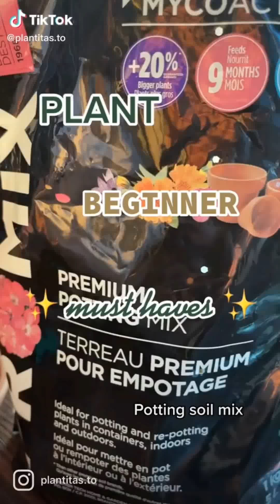Underrated Plant Tiktoks To Thank You For 1000 Subs|Plantiful ♡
I am your favourite plantok youtuber and the person you watch when you're needing a serotonin boost!
This is your safe place,once you discover plantiful,you never go back🦋

Tired of seeing the same videos over and over?. if yes,This is the PERFECT video for your eyes!! I scrolled countless hours to dig up the gold so you don't have to♡

And you can be the first ones to watch my uploads by clicking the bell icon to receive a notification.

Tags(ignore)
plant tiktok,plants of tiktok,planttok,plan tok,plant parent,tiktok compilation,video,odly satisfying,upload,sharing,camera phone,phone,camera,video phone